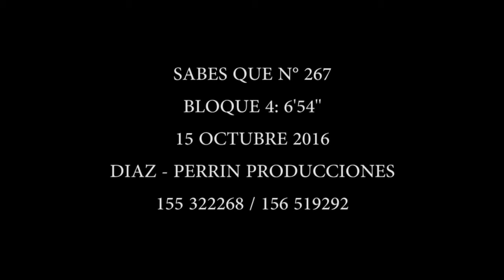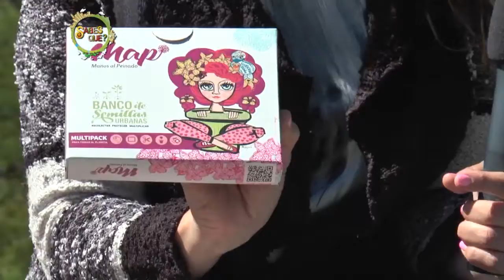SABES QUE 267 15 OCTUBRE 2016 BLOQUE 4